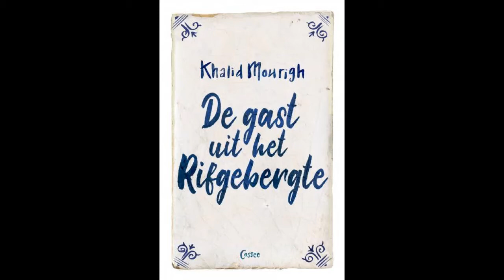Sociaal Kapitaal Rif met Paolo de Mas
Bestel het boek De Gast uit het Rifgebergte!

Interview met sociaal geograaf en Marokko-kenner Paolo de Mas.